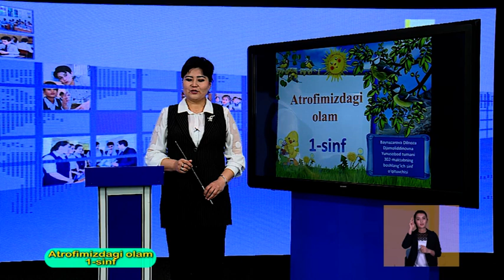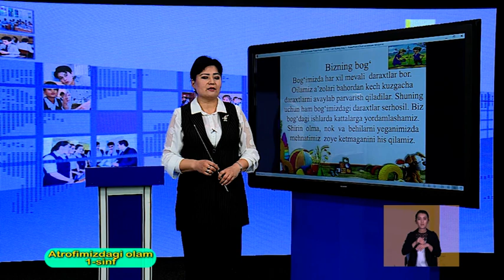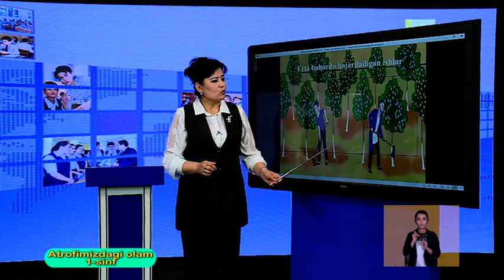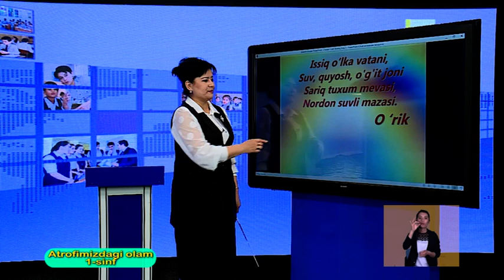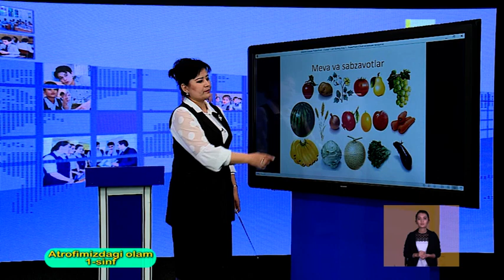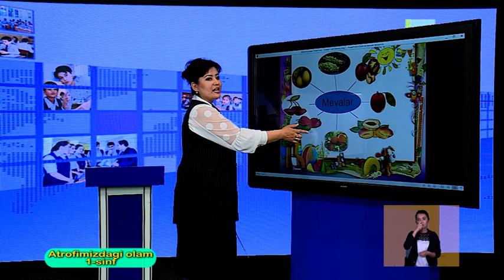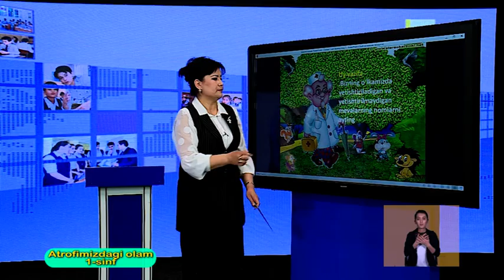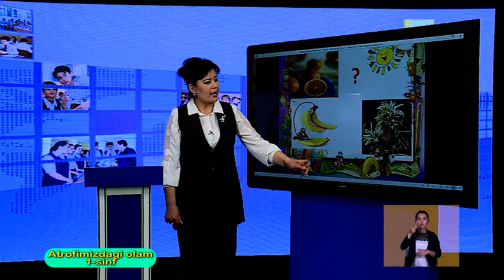1-синф. Атроф-олам дарси. 02.04.2020 й.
Видеодарслар. 1-синф. Атроф-олам дарси. 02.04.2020 й.